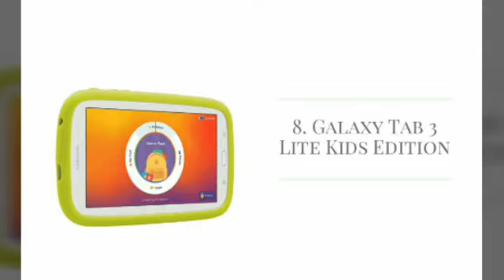Top 10 Best Tablets For Kids Reviews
samsung tablet for kids,
best tablet for 8 year old,
best tablet for 2 year old,
tablets for toddlers,
kids tablets with wifi,
best tablet for 3 year old,
amazon fire kids edition
,fisher price learning tablet